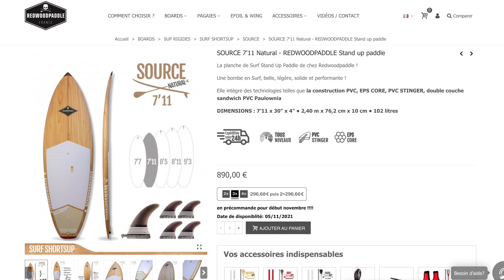MINIMAL de REDWOODPADDLE en SUP surf, SUP & Wing Foil (test, avis et review)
Sup Passion et Foil Magazine vous présentent la planche de stand up paddle rigide Minimal de Redwoodpaddle. Elle est idéale pour la pratique du SupSurf ( sup surf ), du SupFoil ( sup foil ) et du WingFoil ( wing foil ).

0:00 : Introduction
0:22 : Pour qui est destinée la Minimal de Redwoodpaddle ?
0:50 : Tous les détails de ce stand up paddle
1:30 : Le shape de la board
1:58 : Le test en Sup Surf
2:17 : Le test en Sup Foil
2:38 : Le test en Wong Foil
3:40 : Ses caractéristiques
4:13 : Conclusion